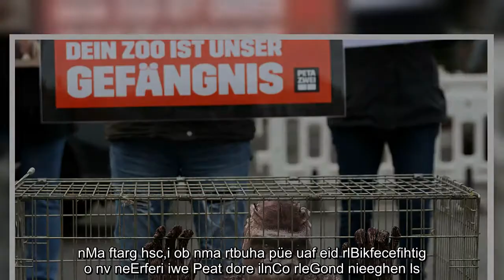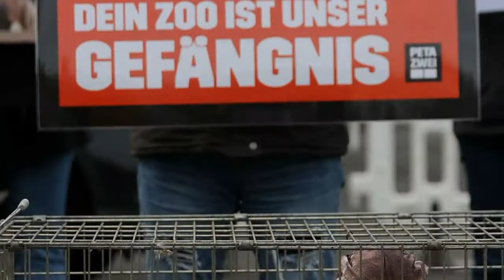Zynismus als Marketing-Waffe bei Kritik am Krefelder Zoo